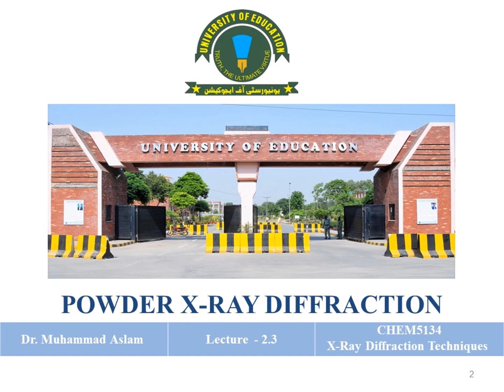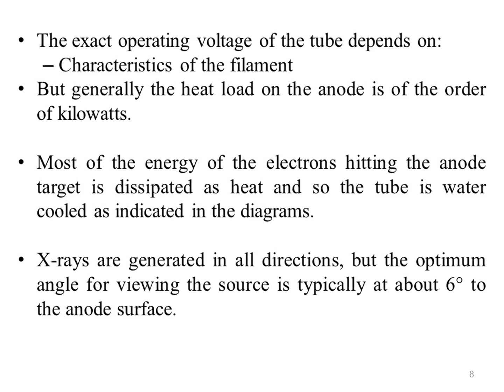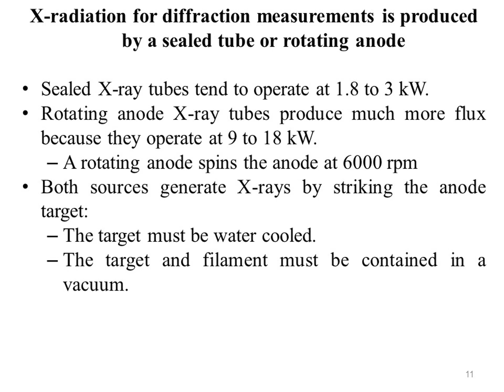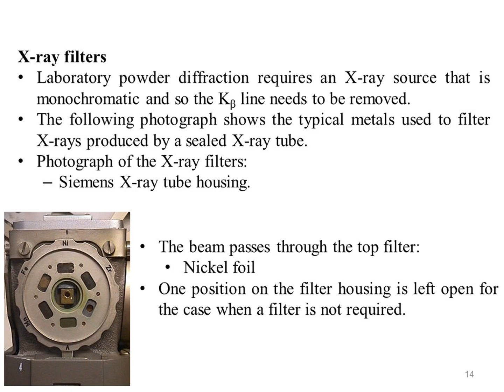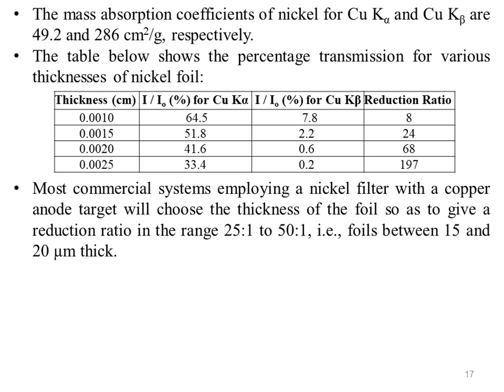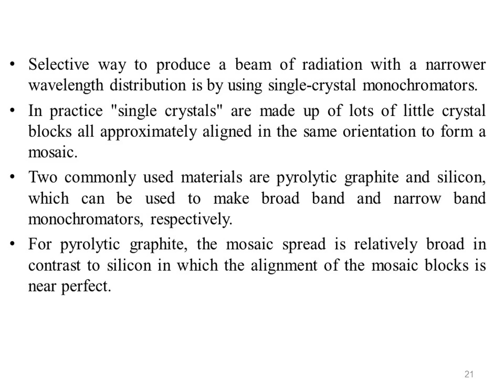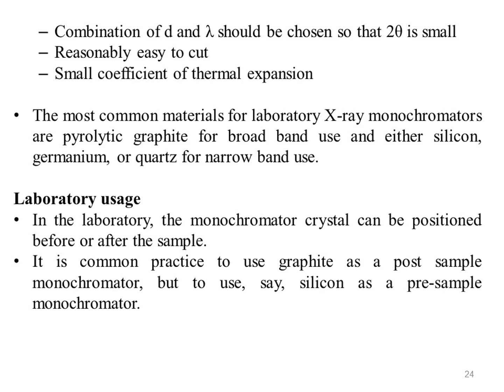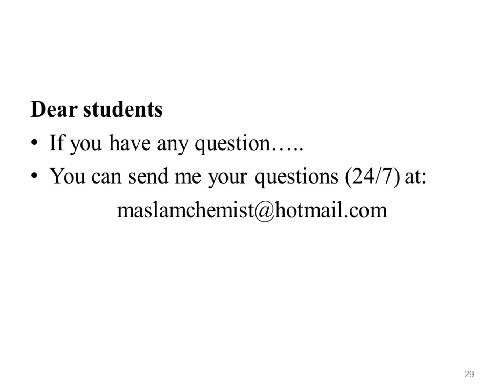Lecture 2.3. MSII_Inorg_CHEM5134_Aslam_UE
Powder X-Ray Diffraction (PXRD) - Approved - X-Ray Diffraction Techniques - Dr. M. Aslam

Powder X-Ray Diffraction: Principles of powder X-ray diffraction, Generation of X-rays, Characteristic X-rays, Rietveld method, Significance of peak shape in XRD, Preparing a powder specimen, Powder diffractometer, Instrumentation of powder X-ray diffractometer, working of powder X-ray diffractometer, Spectral contamination in diffraction patterns, Goniometer, Identification of compounds, What information obtained from powder X-ray diffraction, Data collection, Results and presentation, Application of powder X-ray diffraction, Strengths and limitations of X-ray powder diffraction, X-ray diffraction at synchrotron sources.